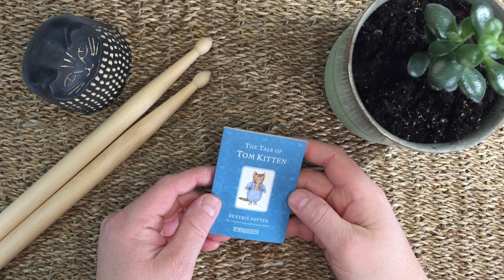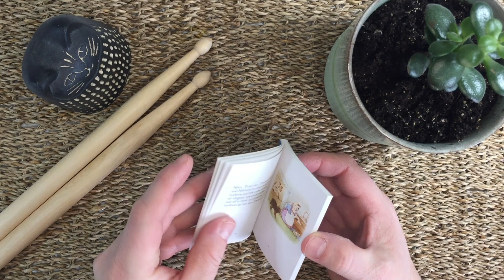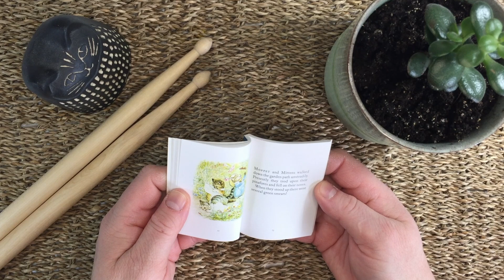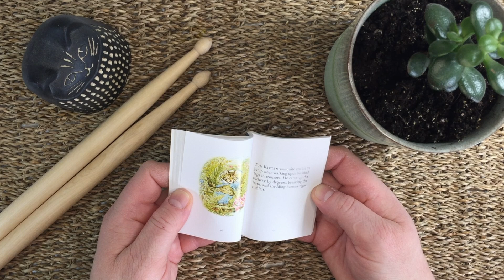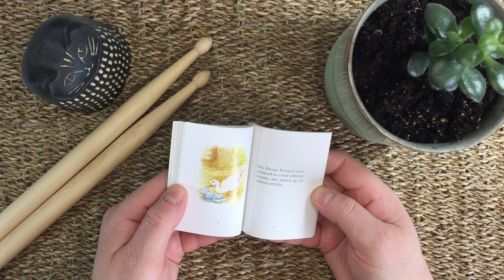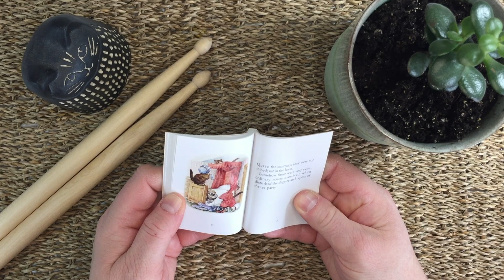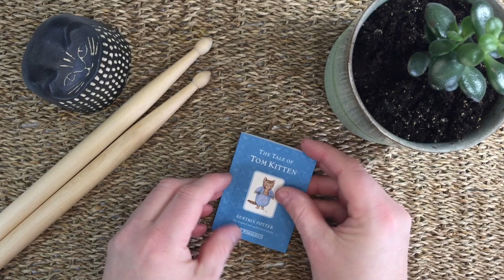Ms. Corina Mini Book Storytime 012 - The Tale of Tom Kitten By Beatrix Potter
Join Ms. Corina with her weekly Mini Book Storytime. This week we are reading Petit Avocat, Grande Adventure by Brick Puffington
12/01/2020